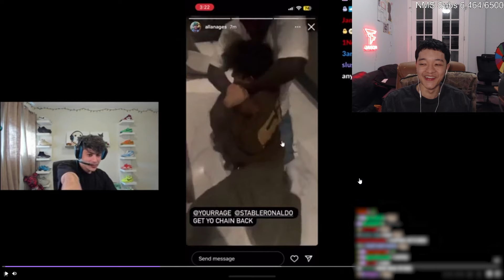Jason REACTS To Ron VS YourRage WRESTLING